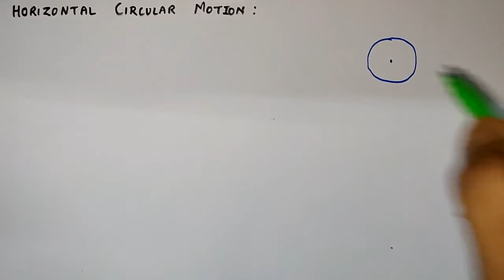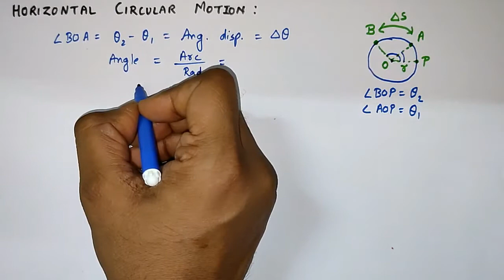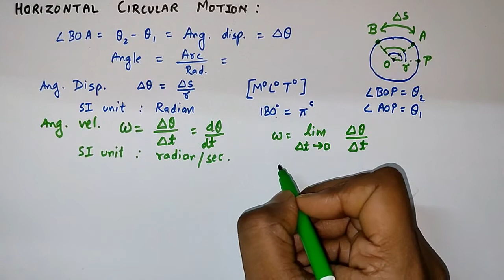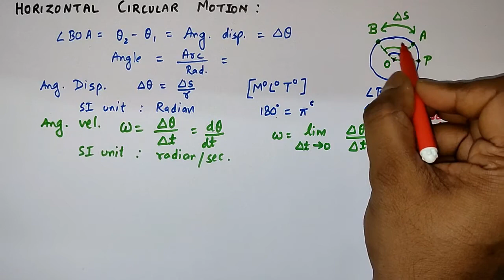Circular Motion (Video:7, Ch. 5) Laws of Motion | NLM | Physics XI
This is seventh video of Newton's Laws of Motion i.e. Ch.5 of Physics XI
1. Horizontal Circular Motion
2. Vertical Circular Motion
Their numericals will be explained in separate video.
Use Earphones for best sound quality.